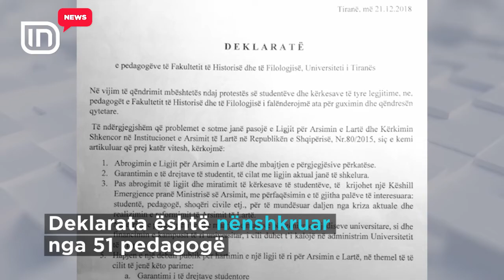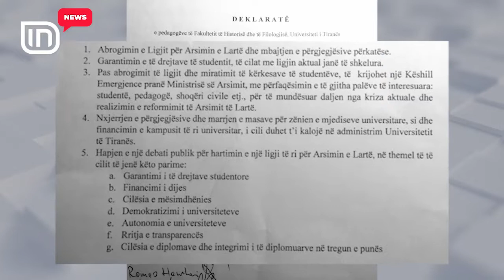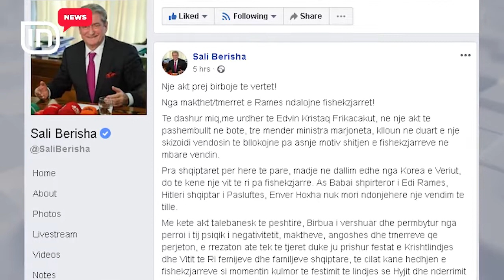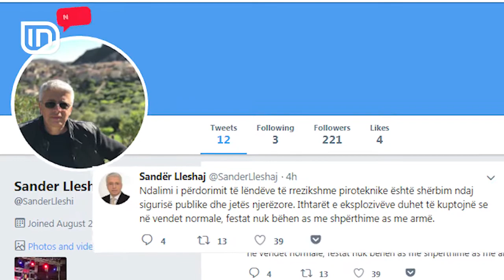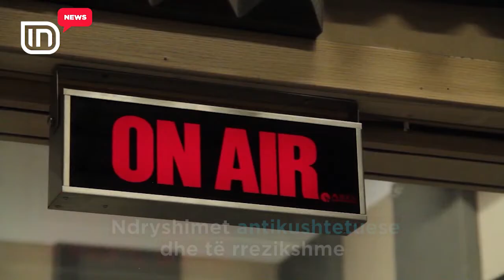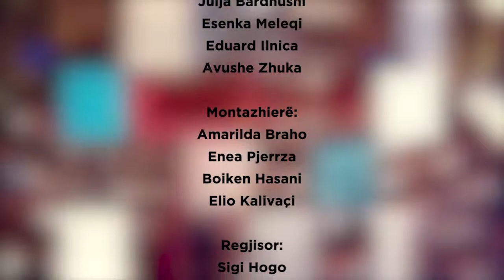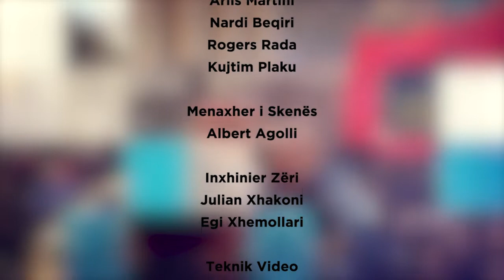IN News 23/12/2018 | IN TV Albania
Pedagogët e Fakultetit të Histori-Filologjisë kanë nënshkruar një peticion, me anë të të cilit kërkojnë anullimin e ligjit për Arsimin e Lartë. Pedagogët shprehen, se do të vijojnë të mbështesin protestën e studentëve, ndërsa pohojnë se janë të ndërgjegjshëm që problemet e sotme janë pasojë e ligjit për Arsimin e Lartë. Në deklaratën e nënshkruar nga 51 pedagogë kërkohet hapja e një debati publik për hartimin e një ligji të ri për Arsimin e Lartë. Pesë pikat që stafi i pedagogëve kërkon që të diskutohen janë:
1. Abrogimin e ligjit për Arsimin e Lartë dhe mbajtjen e përgjegjësive përkatëse dhe garantimin e të drejtave të studentit, të cilat me ligjin aktual janë të shkelura.
2. Pas abrogimit të ligjit dhe miratimit të kërkesave të studentëve, të krijohet një Këshill Emergjence pranë Ministrisë së Arsimit, me përfaqësimin e të gjitha palëve të interesuara, studentë, pedagogë, shoqëri civile etj., për të mundësuar daljen nga kriza aktuale dhe realizimin e reformimit të Arsimit të Lartë!
3. Kërkohet nxjerrja e përgjegjësive për zënien e mjediseve universitare dhe marrjen e masave për lirimin e tyre , si dhe financimin e kampusit të ri universitar, i cili duhet t’i kalojë në administrim Universitetit të Tiranës.
4. Kërkohet hapja e një debati publik për hartimin e një ligji të ri për Arsimin e Lartë, në themel të të cilit të jenë këto parime: Garantimi i të drejtave studentore, financimi i dijes, cilësia e mësimdhënies, demokratizimi i universiteteve, autonomia e universiteteve, rritja e transparencës dhe cilësia e diplomave dhe integrimi i të diplomuarve në tregun e punës.